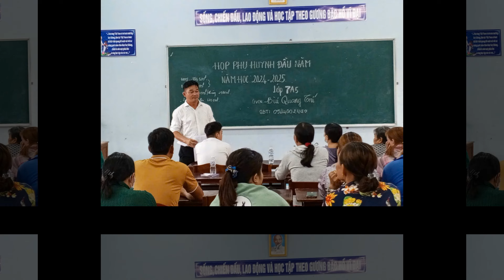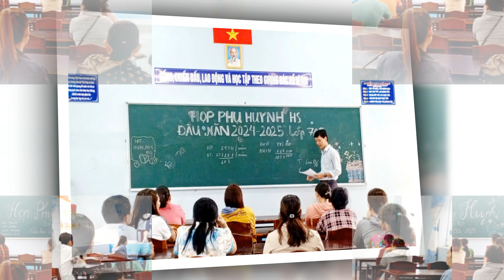ĐH Cha mẹ học sinh các lớp || Năm học 2024 2025